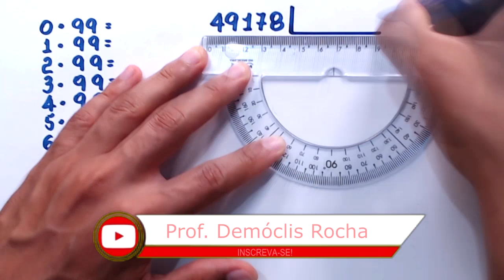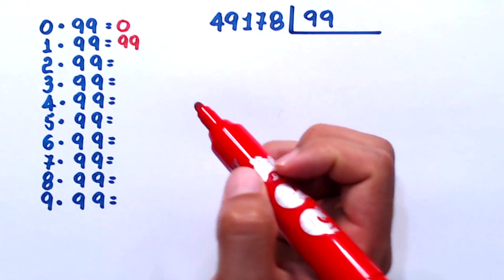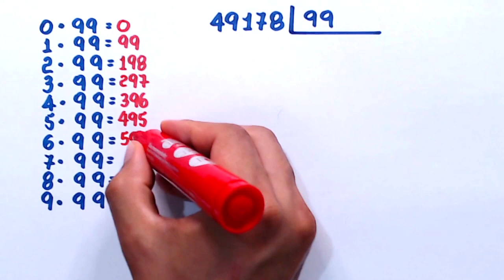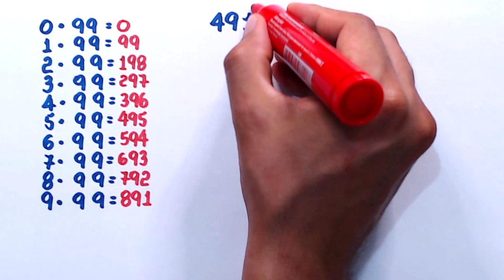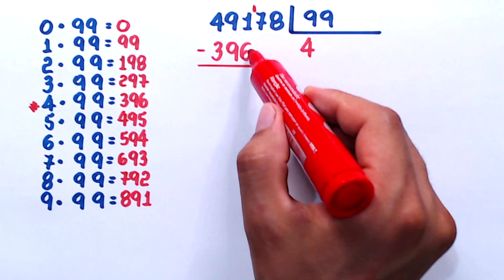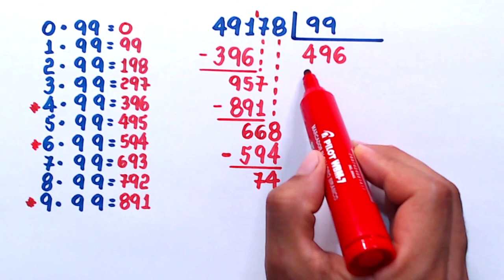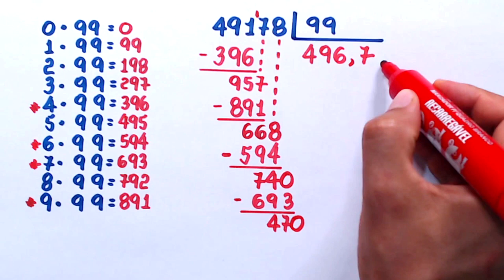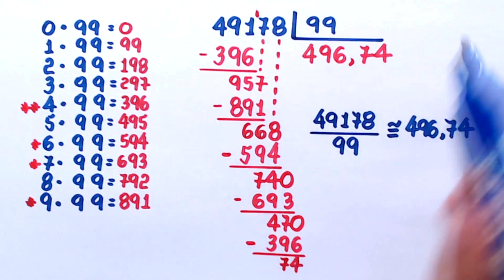DIVISÃO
Olá, amigos! Eu sou o professor Demóclis Rocha e neste vídeo apresentarei a divisão de 49178 por 99.